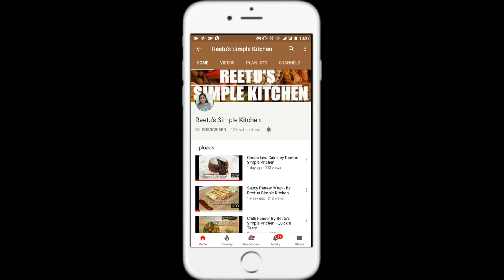Macaroni Namkeen | Instant Home made Evening Snack Recipe | इन्स्टन्ट नमकीन | झटपट नमकीन रेसिपी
Reetu's Simple Kitchen is all about easy and homely ways of cooking variety of dishes. Step by Step method of cooking various types of dishes and cuisines .
Chinese, Italian, South Indian, Continental, North Indian ,Street Food and Desserts all recipes are available at this one destination channel.
whether it is daily cooked dishes or once in a while cooked dishes like doughnuts, choco lava cake etc.
would be great for beginners and home-makers.
Happy Cooking!!